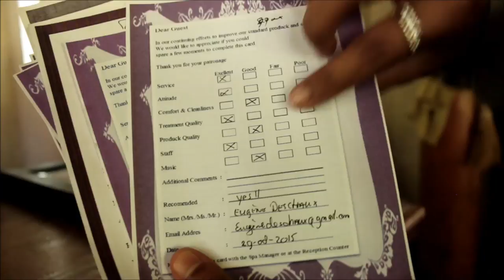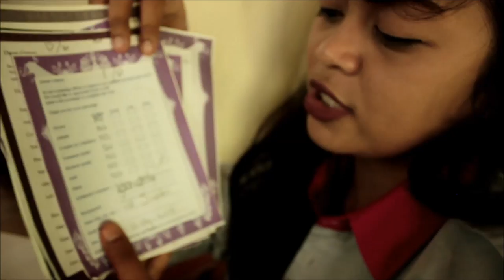Spa di kampung sampireun (wawancara & testimoni) / HdG News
Riri Ayu kembali mengunjungi Spa di Kampung Sampireun Resort & Spa, tetapi kali ini disertai wawancara eksklusif bersama manager spa kampung sampireun. Spa terbaik di Garut bertaraf internasional.

Streaming Online TV berisi informasi tempat wisata dan berita kota Garut by Trip Planner & Event Organizer HDG Team : Master Outbound, Fun Games Trainer, Tour Leader, Tour Guide dan Pemandu Wisata di Garut